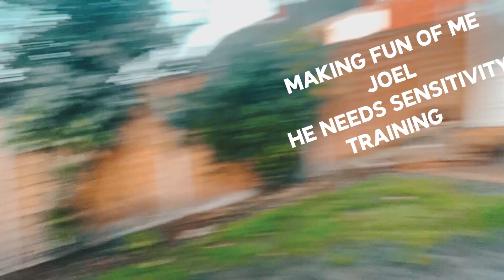Welcome to Dan’s World 🌎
Dan is just introducing himself to everyone and showing a bit about his day. Then we hit the Jailhouse gym to pay our dues.

00:00 - Intro
00:19 - Dan introduction
02:35 - Dan at home
03:33 - Dog walk/play
04:05 - Workout
06:05 - Dan in Car
06:52 - Dan ending day with kids

▬ Social Media ▬▬▬▬▬▬▬▬▬▬▬▬▬▬▬